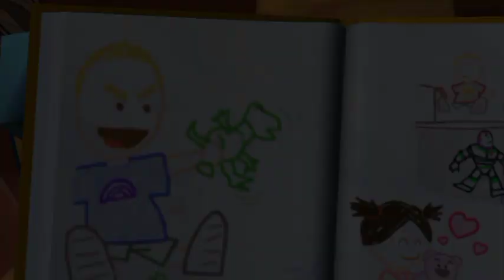Toy Story 3 Stage 5 Gameplay Walkthrough Full Game